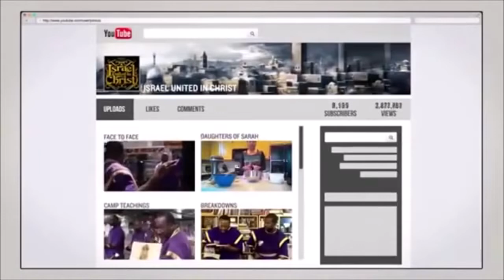The Rapture Is Only For The Israelites!!